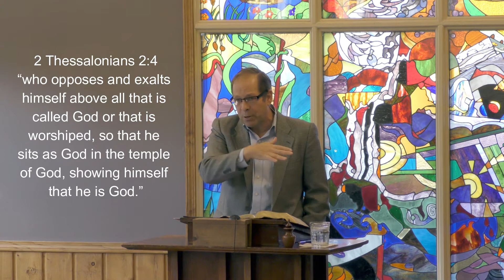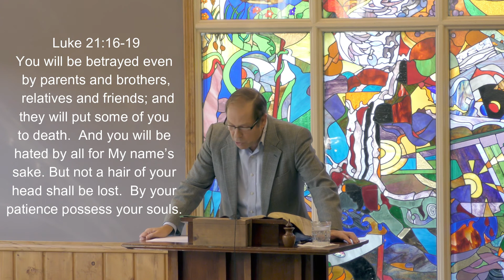The Lesson of the Fig Tree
What is the meaning of the Fig Tree in the Bible? Is Israel the Fig Tree? Where does the Fig Tree lesson fit in prophecy of the last days?